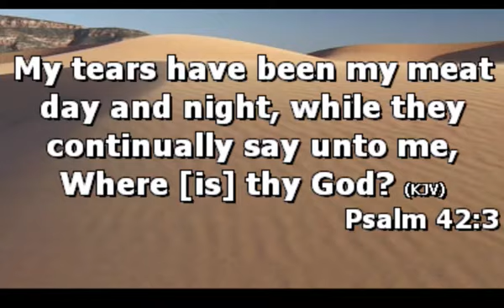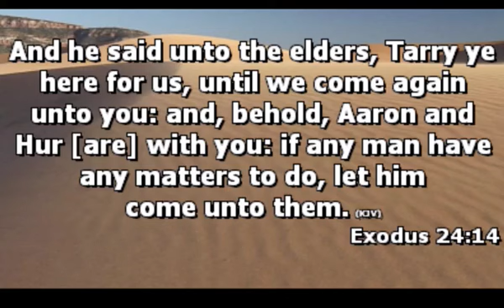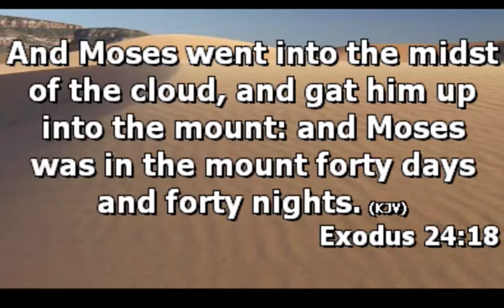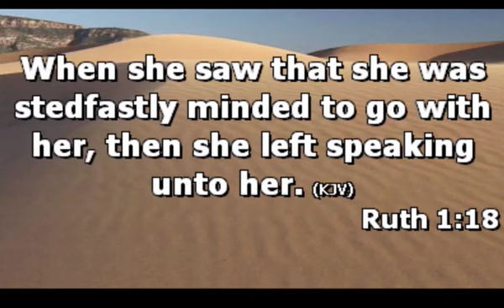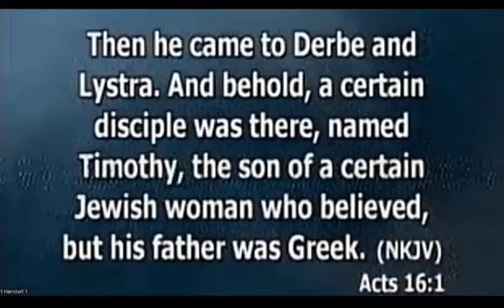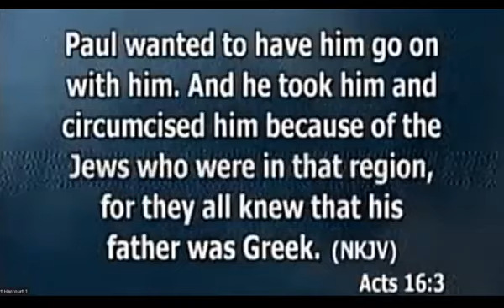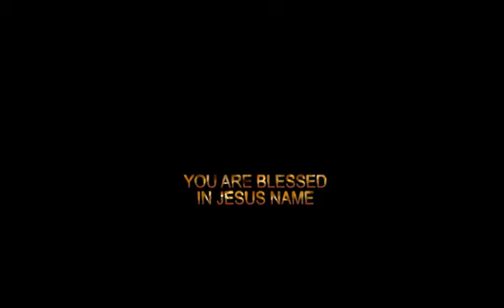15,DISCIPLESHIP IS A MEANS FOR CORRECT MUSIC MINISTER BY ANAKA ESETUDIM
MUSIC MINISTERS RETREAT 2023